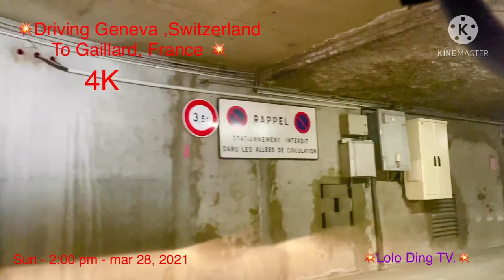Driving GENEVA, Switzerland to GAILLARD, France [ 4 K ]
💥Driving from MONT BLANC PARKING , GENEVA ,  Switzerland  to GAILLARD FRANCE . [ 4 K ]